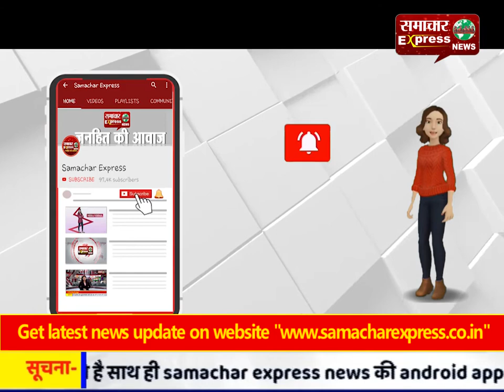एंटी करप्शन फाउंडेशन ऑफ इंडिया ने भ्रष्टाचार पर लगाम लगाने के एडीसी को सौंपा ज्ञापन